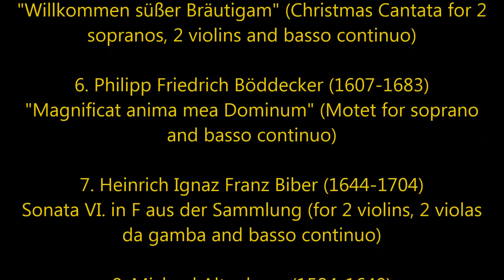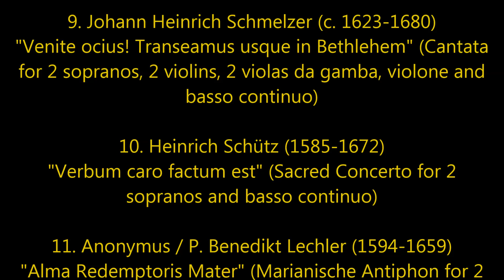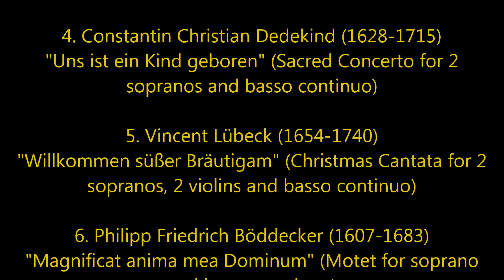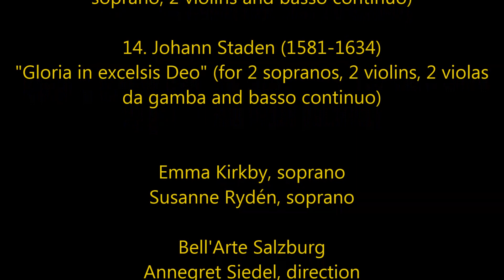In Nativitate Domine - Emma Kirkby, Susanne Rydén, Annegret Siedel (Audio video)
IN NATIVITATE DOMINI
Festliche Weihnachtsmusik

1. Pavel Joseph Vejvanovsky (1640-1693) [00:00]
Sonata Laetitiae in C (for 2 violins, 2 violas da gamba and basso continuo)

2. Johann Vierdanck (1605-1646) [03:26]
"Ich verkündige Euch große Freude" (Christmas Concerto for 2 sopranos, 2 violins and basso continuo)

3. Christian Geist (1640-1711) [08:52]
"Wie schön leuchtet der Morgenstern" (Choral Variation for soprano, 2 violins, viola da gamba and basso continuo)

4. Constantin Christian Dedekind (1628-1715) [13:18]
"Uns ist ein Kind geboren" (Sacred Concerto for 2 sopranos and basso continuo)

5. Vincent Lübeck (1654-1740) [15:45]
"Willkommen süßer Bräutigam" (Christmas Cantata for 2 sopranos, 2 violins and basso continuo)

6. Philipp Friedrich Böddecker (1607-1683) [23:17]
"Magnificat anima mea Dominum" (Motet for soprano and basso continuo)

7. Heinrich Ignaz Franz Biber (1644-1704) [28:37]
Sonata VI. in F aus der Sammlung (for 2 violins, 2 violas da gamba and basso continuo)

8. Michael Altenburg (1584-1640) [33:56]
"Gott sei Dank durch alle Welt" (Choral for soprano, 2 violins, 2 violas da gamba and basso continuo)

9. Johann Heinrich Schmelzer (c. 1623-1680) [37:59]
"Venite ocius! Transeamus usque in Bethlehem" (Cantata for 2 sopranos, 2 violins, 2 violas da gamba, violone and basso continuo)

10. Heinrich Schütz (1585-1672) [48:10]
"Verbum caro factum est" (Sacred Concerto for 2 sopranos and basso continuo)

11. Anonymus / P. Benedikt Lechler (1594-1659) [52:15]
"Alma Redemptoris Mater" (Marianische Antiphon for 2 violins, 2 violas da gamba and basso continuo)

12. Michael Praetorius (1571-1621) [56:15]
"Wie schön leuchtet der Morgenstern" (Choral for soprano, 2 violins, 2 violas da gamba and basso continuo)

13. Andreas Hammerschmidt (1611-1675) [57:26]
"Wie bin ich doch so herzlich froh” (Sacred Concerto for soprano, 2 violins and basso continuo)

14. Johann Staden (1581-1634) [1:34.37]
"Gloria in excelsis Deo" (for 2 sopranos, 2 violins, 2 violas da gamba and basso continuo)

Emma Kirkby, soprano
Susanne Rydén, soprano

Bell'Arte Salzburg
Annegret Siedel, direction

Recording: 7-10 March 2007, Siemens-Villa, Berlin

Berlin Classics